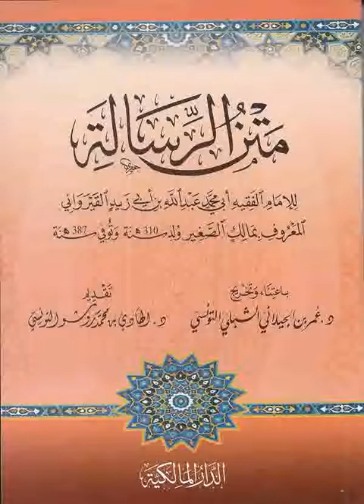61 Rissala (الرسالة) Ouztaz Babacar Thioub